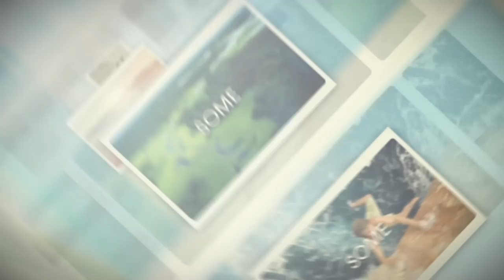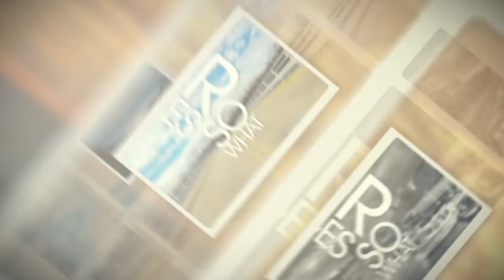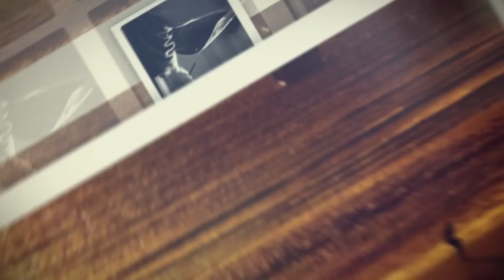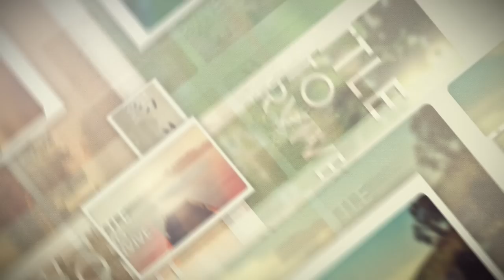Aaron Spiro - Scribes (Official Lyric Video)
Kinetic typography created by KuroDot

All I ask is that you give me credit for the song by using my name and the song title.